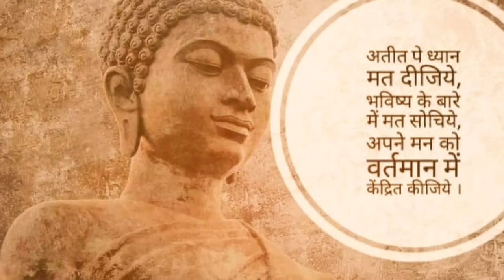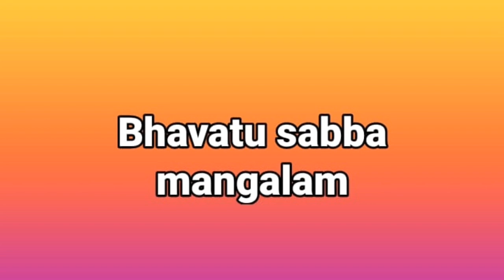Dhamma Kaya, Kusinagar Vipassana Centre,India